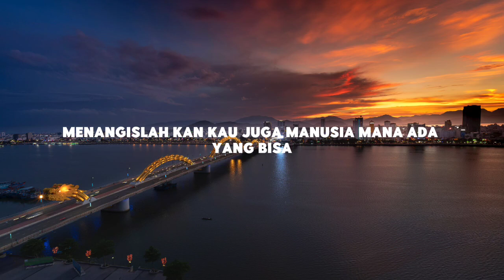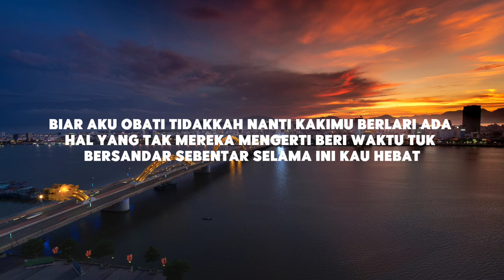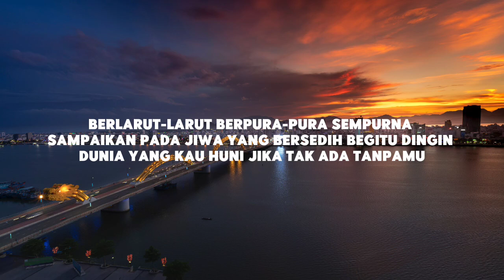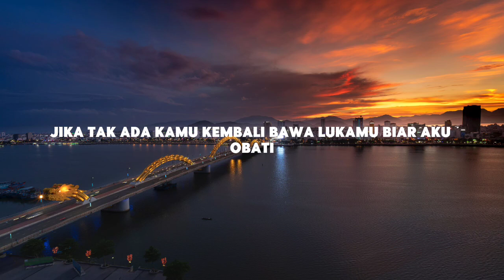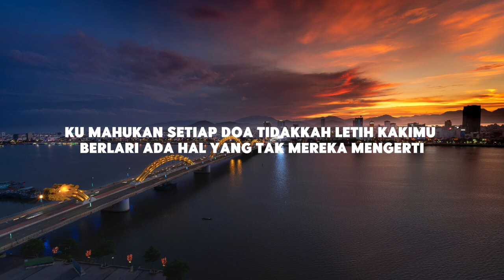Ghea Indrawari - Jiwa Yang Bersedih (Lirik)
📝 Lirik:

Kemarilah
Singgah dulu sebentar
Perjalananmu jauh
Tak ada tempat berteduh
Menangislah
Berlarut-larut
Berpura-pura sempurna
Ho oh
Menangislah
Berlarut-larut
Berpura-pura sempurna
Uh uh
Oh oh